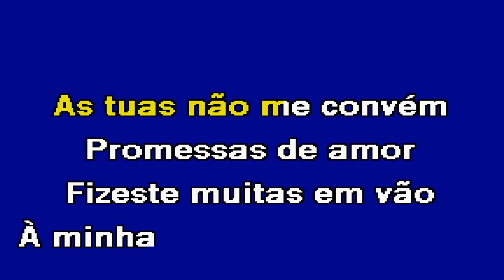ANTES A SOLIDÃO Jorge Ferreira Karaoke